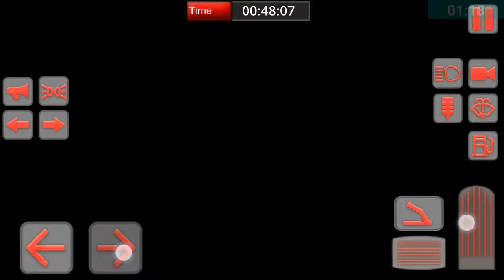Street Car Driving School 3D Android Gameplay HD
Street Car Driving School 3D